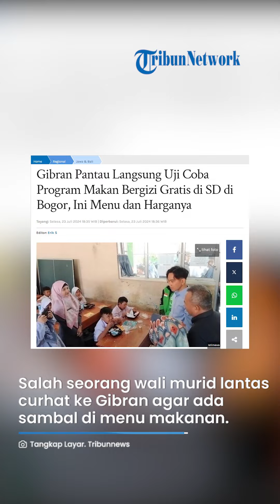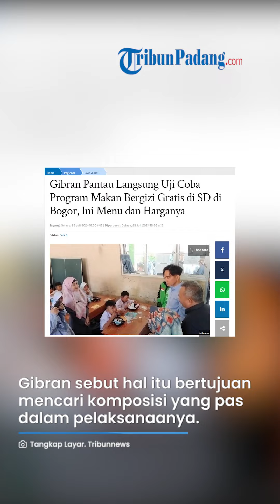Uji Coba Makanan Gratis, Gibran Dapat Masukan dari Wali Murid, Minta Ada Sambal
TRIBUN-VIDEO.COM - Dua sekolah dasar negeri di wilayah Kecamatan Babakanmadang, Bogor, Jawa Barat melaksanakan uji coba makan gratis bergizi.

Salah seorang wali murid lantas curhat ke Wakil Presiden terpilih, Gibran Rabuming Raka agar ada sambal di menu makanan.

SELENGKAPNYA
Artikel ini telah tayang di Tribunnews.com dengan judul Gibran Pantau Langsung Uji Coba Program Makan Bergizi Gratis di SD di Bogor, Ini Menu dan Harganya,

Artikel ini telah tayang di Kompas.com dengan judul "Orangtua Murid Curhat ke Gibran, Minta Ada Sambal di Menu Makan Bergizi Gratis", Klik untuk baca